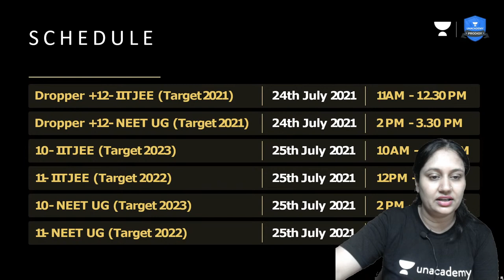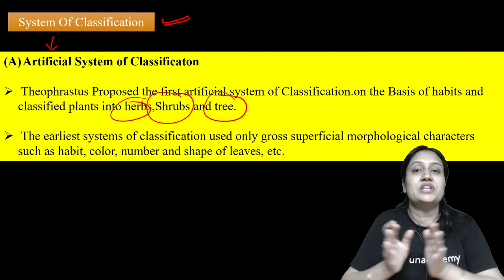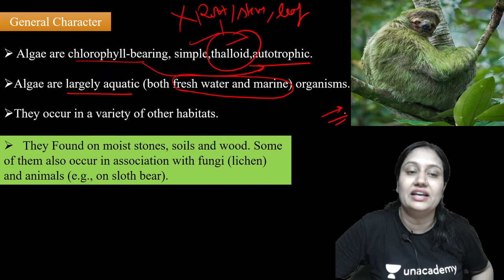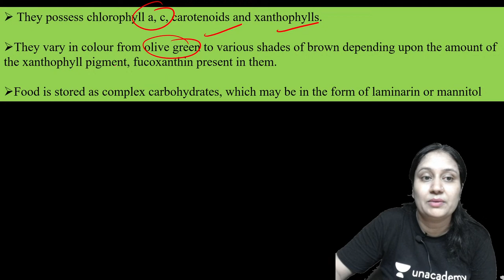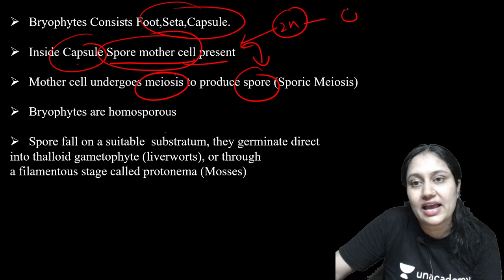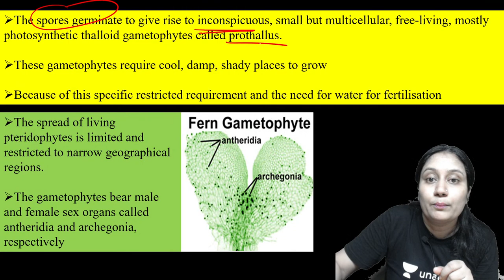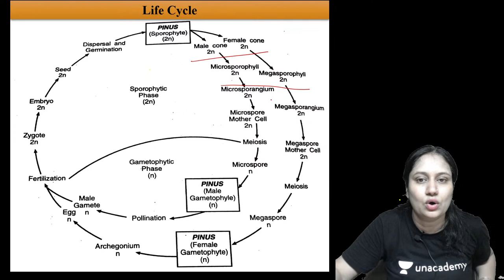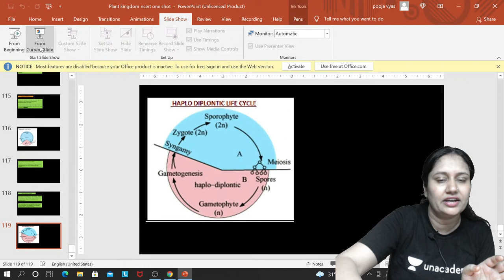Plant Kingdom | Revision Class | Unacademy NEET | Dr. Pooja Vyas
In this session, Dr. Pooja Vyas will be teaching about Plant Kingdom for NEET.

Unacademy NEET brings to you an all-new series DISHA which helps you prepare for NEET 2023 with our Best Educators. Dr. Pooja Vyas will be discussing Plant Kingdom according to NEET 2023. Dr. Pooja Vyas also gives you the best practices for NEET.

Unacademy NEET is a free YouTube channel which helps all NEET aspirants in their NEET preparation. Unacademy NEET has highly qualified educators with a focus on guiding the student in their preparation along with keeping them motivated throughout. Our Unacademy experts are committed to giving the best guidance for NEET 2021/22 preparations by analyzing the crucial needs of the students who want to crack the entrance exam and get through NEET.

Dr. Pooja Vyas and other Top Educators take classes on Unacademy App.

1. Learn from your favorite teacher
2. Dedicated DOUBT sessions
3. One Subscription, Unlimited Access
4. Real-time interaction with Teachers
5. You can ask doubts in the live class
6. Limited students
7. Download the videos & watch offline